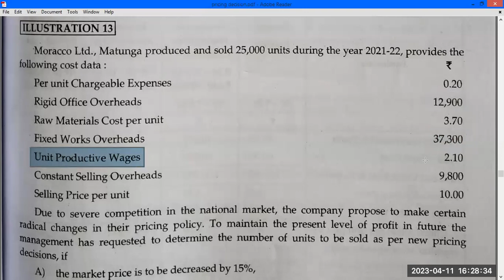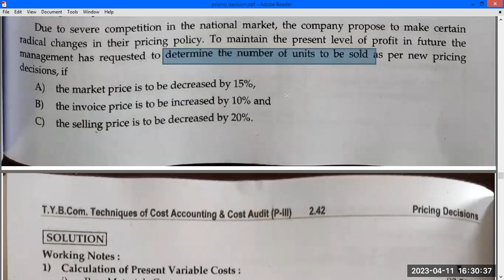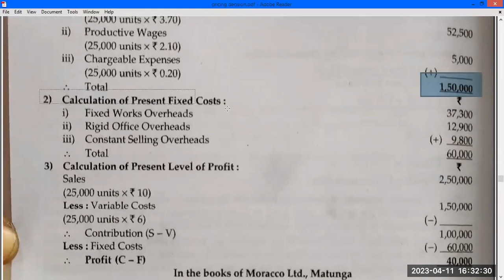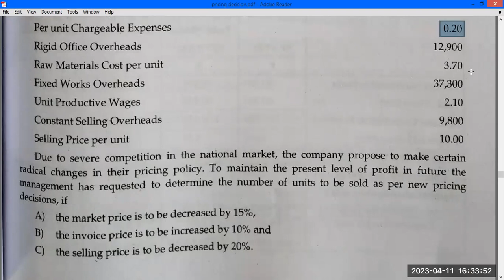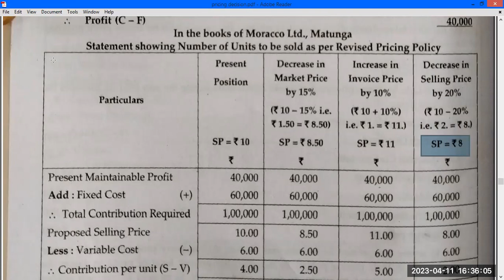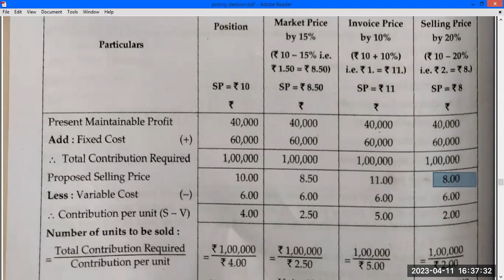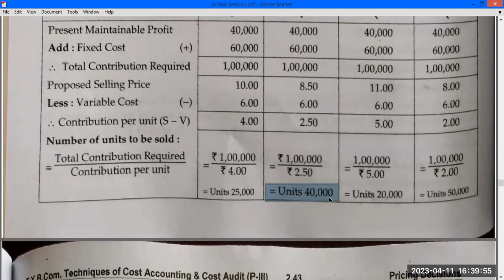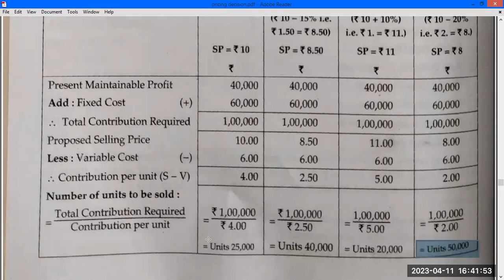Pricing Decision problem no 13 useful to TY B Com& M Com, Subject:- Cost & Works accounting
T.Y.B.Com Sem V Cost & Works Accounting II